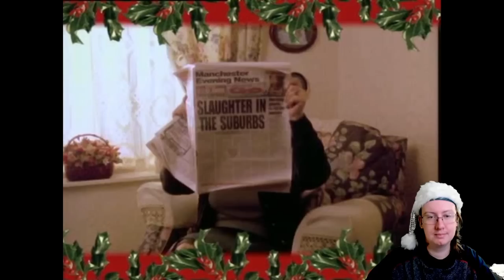American Reacts to The Mrs Merton Show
Special thanks to my Patreons: Simon Cl, Daryl, Sharon, Gareth of Beverage, Elizabeth, Dillon, Andreas, Worthatron, Wee Frongo, James D, David R, David L, Connor S, Emily, Stephen, Michael B, Jonny, Andrew St, Matt G, Alex P, Phillip, Graham, James C, Shona, Z is for Zed, Chris D, Ricky, Lj, Silonic, Nathan, Evil, Jon, Sara, Jasmine, Ged, Sidney, Rob M, Dominic, Rosemary, Susan, Callum Q, Bakura, Liz, Lee, Hywel, Liam P, Xoda, Nick, Yoshi, Enter the Matrixster, R. F. Alexander, Quaid, Fenn, Jacob, Andrew R, Rebecca, Katie, Beth, Mind Explode, AWR, Sean F, Ali, Jake, Jordan, Lewi, Brian, Andrew Sa, Paul, Ben Y, Robbo, Simon Ch, Tom, Shaun, Jordey, Matthew, Alex C, Becky, Callum H, SP, Chris, Stuart, Sean F, Josh, Jackomac, Matt B, Shaun K, White Dwarf, Johnny, H Grazza, Laura, Connor, Blade, Sundeep Paul, Shane, Thomas, Ben V, Eddie, Henry, Hally, Jack, Adam, Jman, CTLUFC, Luke, Steven M, Scarlet, Scott, Alfie, Steven C, Aidan, Jason, Conor, Ben W, Daniel, Reece, Andrew W, Hannah, Chris 2, Sarah, E55EX, Pete, Craig, Mia, KG, Patricia, Ashley, Kent, Garyhein, Unkn0wn, Leo, Dave, Finn, Daniel 2, Tim, John, Alex K, Chris C, Ian, StarlitTardis, DaftMikey, Lise, Keithy, Liam B, James B, Joseph, Rob C, Wes, Declan and William for supporting the channel!